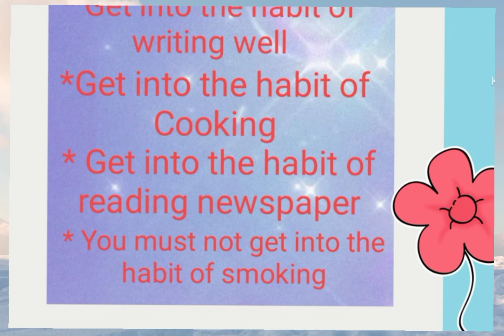ശീലിക്കൂ | Sentences | Meaning